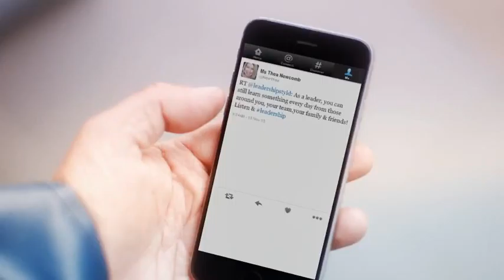Fishermans Friend, Never without a friend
Hans and Sven, have an accident on a boat while missing their good friend @NewThea. Lucky escape for your buddies.